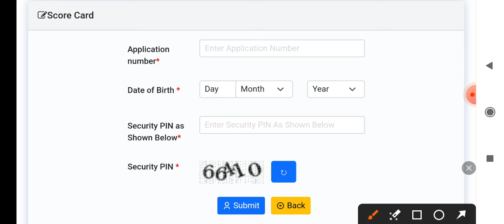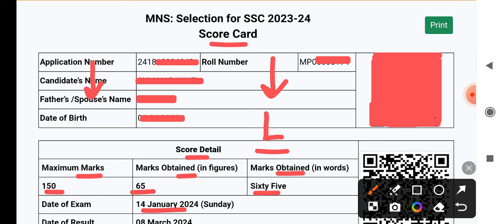MNS SCORE CARD 2024 - MNS MILITARY NURSING SERVICES RESULT 2024 - SSC MNS NTA RESULT MARKS INTERVIEW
MPPEB VACANCY
AIIMS VACANCY
AIIMS RECRUITMENT
IIT STAFF NURSE
ANM MCQ
PATWARI MCQ
Ssb itbp
CHO MCQ
AIIMS NORCET
MPPEB VACANCY
THSTI STAFF NURSE
REWA NEWS
REWA DISTRICT
REWA INFORMATION
SSMC REWA
REWA GK
REWA HISTROY
स्वास्थ सेवाए
AIIMS RISHIKESH
AIIMS BHOPAL
AIIMS BIBINAGAR
AIIMS AIIMS NEW DELHI
AIIMS JODHPUR
AIIMS PATNA
AIIMS RAIPUR
AIIMS RAEBARELI
AIIMS NAGPUR
AIIMS GORAKHPUR
AIIMS KALYANI
AIIMS VIJYAPUR
AIIMS BILASPUR
AIIMS DEOGHAR
AIIMS RAJKOT
AIIMS RECRUITMENT
LATEST GOVT JOB 2023
VACANCY 2023
PGI CHANDIGARH
LATEST NEWS
LIVE NEWS
MOHENA KUMARI
WATERFALL REWA
PREVIOUS PAPERS
JABALPUR VACANCY
INDORE VACANCY
GWALIOR VACANCY

BHOPAL VACANCY
REWA VACANCY
SHAHDOL VACANCY
SHIVPURI VACANCY
SAGAR VACANCY
MP VACANCY
ION DIGITAL ZONE
IDZ TCS
SGPGI LUCKHNOW
SAINIK SCHOOL GOPALGONJ BIHAR
neet
 PHARMACIST
 RADIOGRAPHER
 COMPOUNDER
VERIFICATION
ITI RECRUITMENT
Critical Care
Emergency care
Fundamentals of Nursing
Medical-Surgical Nursing
Communicable Diseases
 Pharmacology
Nutrition
 First Aid
Pediatric Nursing
POSTING ORDER
n
3HDFC Bank Recruitment
Flipkart Vacancy
NURSING CLASSES
PREVIOUS PAPERS
RRB RESULT
SSC CHSL CGL GD 2023
NOTIFICATION 2023
LATEST NEWS
LIVE NEWS
nursing classes
nursing coaching
pediatric nursing